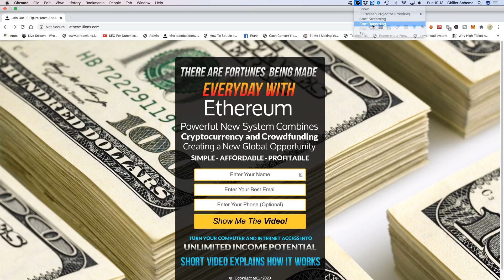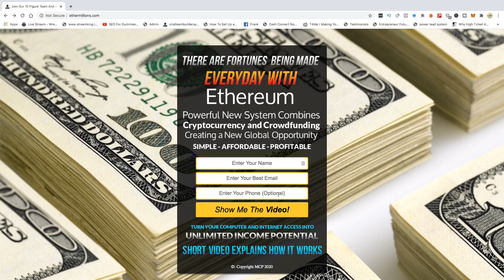Forsage Ethereum Smart Contract - Forsage Automated System (FAS) Best Done For You Funnel System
Forsage is a Ethereum earning program that functions on a Smart Contract.

It allows you to work from home or anywhere you choose,  as you see your account grow with crypto earnings. The program is powerful, flexible and has no time limits, targets, or pressure.

Forsage works on the specific features of the Ethereum Cryptocurrency, allowing users to earn a long-term residual Ethereum income through a powerful referral system.

Once you join, you need to refer at least three people to do the same. This new type of program is unique and different from what most online marketers are used to

By the fact that it runs on a smart contract, which is a constituted blockchain technology that describes an automated digital contract that cannot be broken or changed by anybody.

For example, if Forsage closes business or its website, the program remains functional. This therefore, means that no person can ever tamper with or stop the intended working of the prescribed process by either bad intention or incompetence. And if you’re familiar with MLM/Network Marketing, you might be aware of the failures, scams, or shutdowns associated with them. Forsage comes as a permanent solution to those problems.

It's Time For Us To Build To The Moon

(IMPORTANT INFORMATION TO START POWERFULLY)

The More Slots You Activate In Forsage Matrixes From The Start The More You Can Earn!

Joining my team I will provide all training and videos so you can get setup and start making profits ASAP.

You don't have to be an expert to profit in this system.

All videos will detail how to make this system work for you and all of your team will have these very same training videos, creating a massive duplication effect, earning you continous residual profits without having to talk to anyone... if you choose that way OR you can talk to people as well and earn even more!

How It Works:
All payouts are INSTANT!

Forsage X3 Level ONLY:
Slot 1 earns you 0.025 ETH - ~$3 unlimited times

Slot 2 earns you 0.05ETH ~$7

Slot 3 earns you 0.1ETH ~$14

Slot 4 earns you 0.2ETH ~$27

Slot 5 earns you 0.4ETH ~$54

Slot 6 earns you 0.8 ETH ~$110

Slot 7 earns you 1.6ETH ~$220

Slot 8 earns you 3.2ETH ~$440

Slot 9 earns you 6.4ETH ~$880 etc.

*** Most People Activate 3-6 Slots in EACH Matrix Forsage X3 & Forsage X4.

Forsage X3 & X4 Levels:
You need 0.35 ETH for 3 Slots In Each

0.75 ETH for 4 Slots in each

1.55 ETH for 5 Slots in Each

3.15ETH for 6 Slots in Each

6.35 ETH for 7 slots in each

12.75ETH for 8 slots in each.

You Decide...
You Invest...
... YOU WIN!

I would recommend starting with 8 Slots on both X3 & x4 which is 6.4 ETH Total.

BONUS:
As the price of ETH naturally increases you also benefit from all profits mades literally by doing nothing!

ETH / USD Calculator:
From ETH to USD

INSTANT SETUP & ACTIVATION
+ All Training Videos

Lets Make 10 Figures Wealth Builders
This video is about smart contract ethereum example Forsage Video Presentation subject information but we try to cover the subjects:
-forsage smart contract review 2020 scam or legit
-forsage smart contract overview training contact
-forsage smart contract overview and training

You've reached this YT vid since you have actually shown interest in smart contract ethereum example Forsage Video Presentation, this video will cover also: forsage smart contract review 2020 scam or legit
So you wish to find out more about smart contract ethereum example Forsage Video Presentation, I did too and here is the result.
smart contract ethereum example Forsage Video Presentation intrigued me so I did some research and uploaded this to YT .

We would really value if you can drop us a comment and tell us what is your main questions about smart contract ethereum example Forsage Video Presentation

forsage smartway
forsage crypto
forsage.io
forsage ethereum
forsage presentation
forsage comp plan
forsage mark hamlin
forsage explained
forsage marketing system
forsage automated marketing system
Best Forsage Automated System
forsage best strategy
forsage decentralised
forsage ethereum smart contract
forsage marketing training
forsage bonuses
forsage review